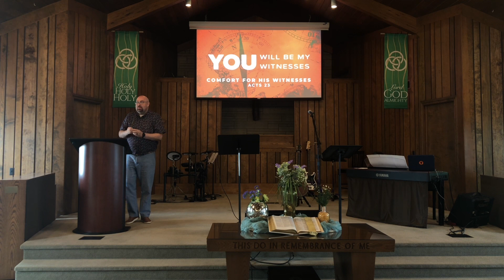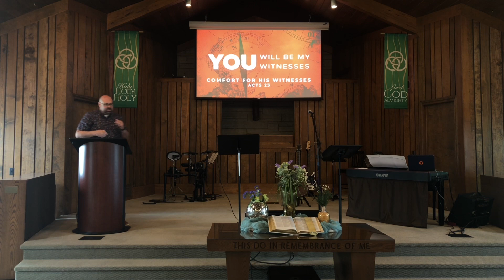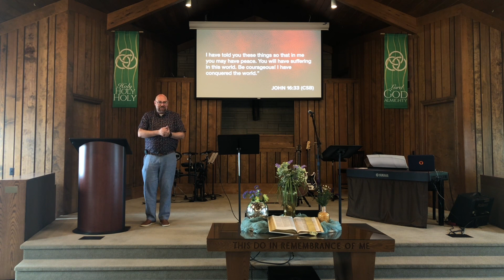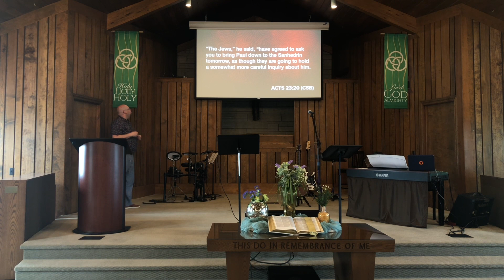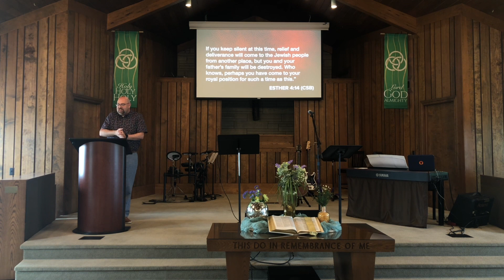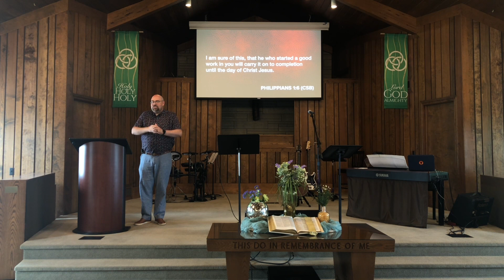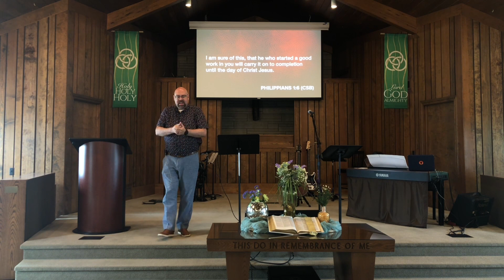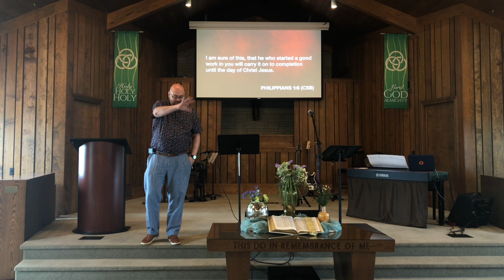Comfort for His Witnesses (7/16/23)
Sermon video from July 16, 2023 services at Smith Grove Baptist Church in Greenville, IL. Part of the sermon series "You Will Be My Witnesses." Pastor Matt Mendenhall preaching.